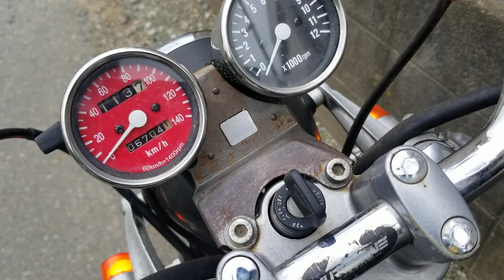Clubman 250 honda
clubman 5 gb exporting motorcycles export